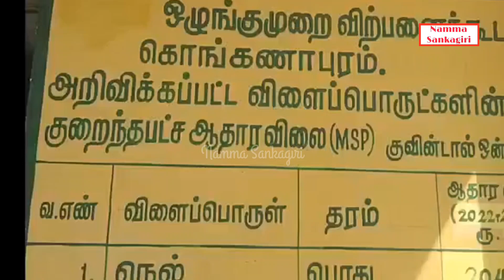சேலம்கொங்கணாபுரம் வேளாண்உற்பத்தியாளர்கள் சங்கம்வாரந்தோறும்வெள்ளி, சனிக்கிழமைகளில்செயல்பட்டுவருகிறது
சேலம், கொங்கணாபுரம் வேளாண்
உற்பத்தியாளர்கள் சங்கம் வாரந்தோறும் வெள்ளி, சனிக்கிழமைகளில் செயல்பட்டு
வருகிறது. தமிழகத்தின் பல்வேறு
பகுதிகளில் உள்ள விவசாயிகள்
இங்கு வந்து தேங்காய் பருப்பு வாங்கி
செல்கின்றனர். அதன்படி, இன்று 56
மூட்டை தேங்காய் பருப்பு ரூ.1.76 லட்சம்
விற்பனையானது. முதல் ரகம் கிலோவிற்கு ரூ.70.65 முதல் ரூ.80.65 வரையும், 2ஆம் ரகம் ரூ.60.25 முதல் ரூ.65.25 வரையும் விற்பனையானது.